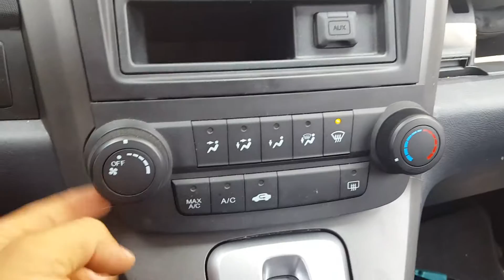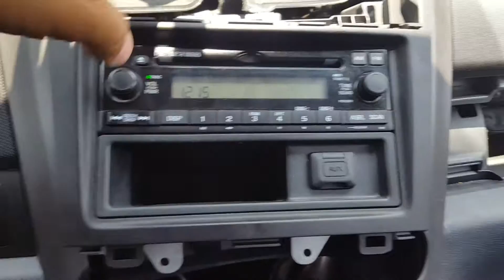Como desmontar un autoestereo honda CRV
En este video les enseñare de una manera muy sencilla como desmontar el autoestero de una camioneta honda Crv